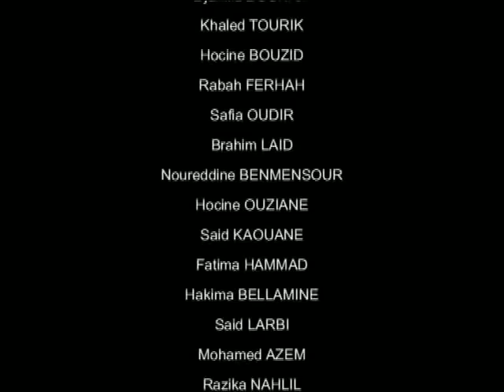FILM KABYLE ★★TIDETS YETSWAFREN ★★ PARTIE 04